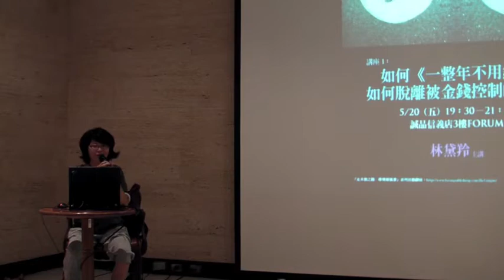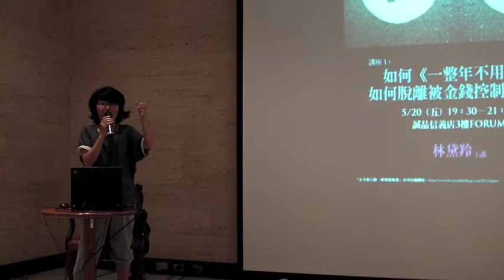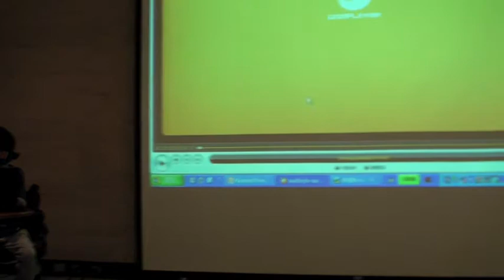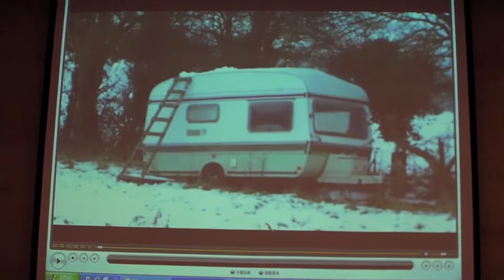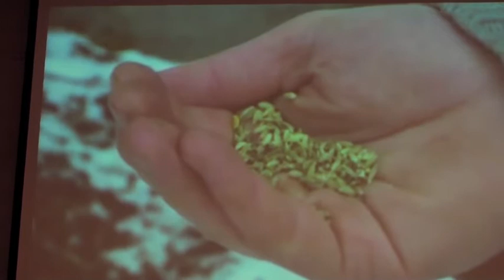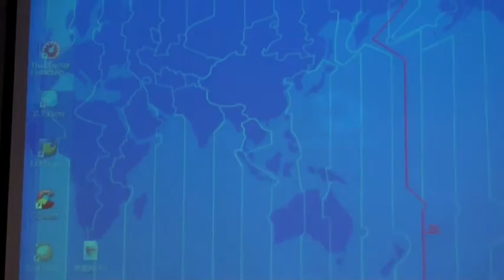如何《一整年不用錢》，如何脫離被金錢控制的人生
走未旅之路． 尋異樣風景系列演講
《一整年不用錢》這本書是原為企業經理人的馬克．鮑伊親身體驗一整年不用錢的情境，並且在這樣的過程中，找出我們因迷戀金錢所帶來的後果。
記錄並倡導自己動手蓋環保自然家屋的林黛羚小姐，將分享對於馬克．鮑伊生活態度的深刻體會，對現行社會的金錢體系提出探問及各種想法，讓我們從日常中的細節來重新省思並改變我們的生活。

時間：5/20（五）19：30-21：00
地點：誠品信義店3樓FORUM
講者：林黛羚（《蓋自然的家屋》、《蓋綠色的房子》、《改造老房子》等書作者）